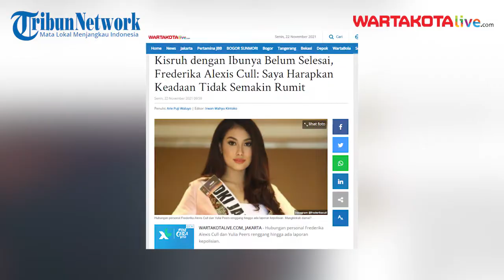Frederika Alexis Cull Kisruh dengan Ibunya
Hubungan personal Frederika Alexis Cull dan Yulia Peers renggang hingga ada laporan kepolisian.
Yulia Peers tidak menerima saat anaknya yang dikenal sebagai Puteri Indonesia 2019 itu adalah keturunan keluarga Keraton Sumedang.
Frederika  menuding ibunya memaksa menuliskan nama ke silsilah keluarga Keraton Sumedang.